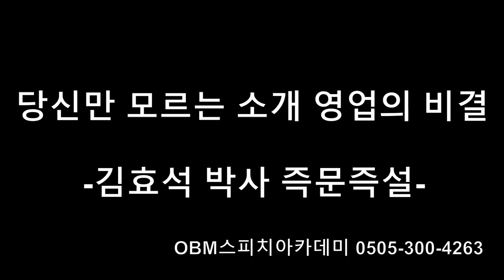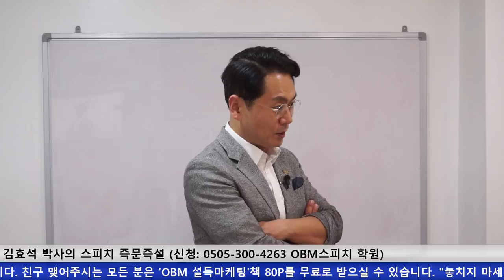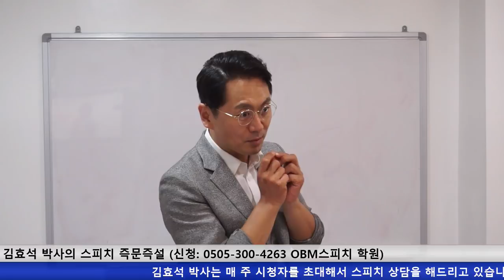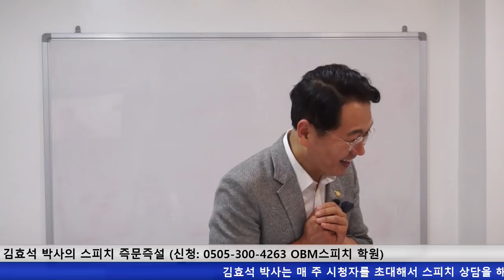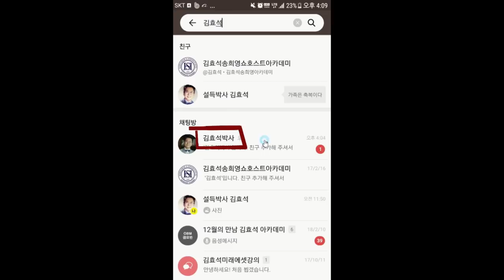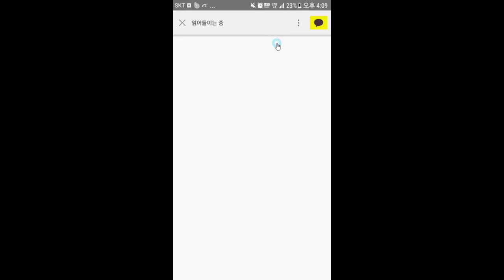당신만 모르는 소개 영업의 비결-김효석 박사의 즉문 즉설